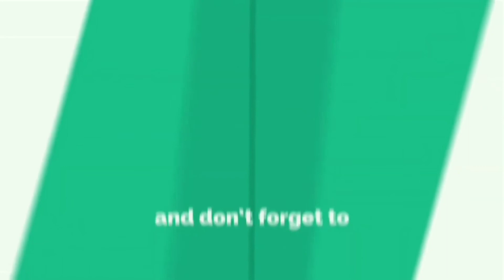Lalbazaar Review Hindi | Kaushik Sen, Sauraseni Maitra | Lalbazar Full Web Series | ZEE5 | STUDlike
LALBAZAAR
Cast = Kaushik Sen, Anirban Chakrabarti, Sauraseni Maitra, Hrishitaa Bhatt, Dibeyendu Bhattacharya, Rojani Chakroberty

Available on = ZEE5

Synopsis

A set of brave cops deal with the dark underbelly and bring some of the most sinister customers to justice.